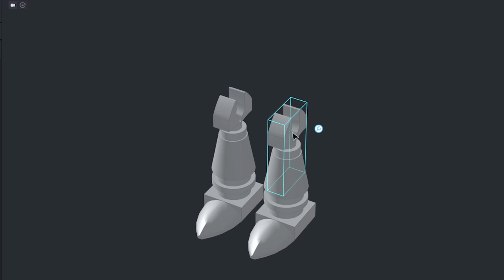Building a mini Siren Head out of LEGO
This minifig-sized Siren Head only needs 43 parts to build, and in this vid you'll find the tutorial and a parts list.

My LEGO design but based the amazing artwork of Trevor Henderson!

▶ This is a LEGO MOC ("My Own Creation") designed by me.